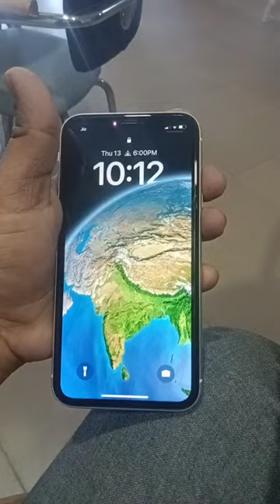new iphone 11 😍😍 amezing white 🤍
iphone
iphone 11
iphone 12
iphone 13
iphone 14